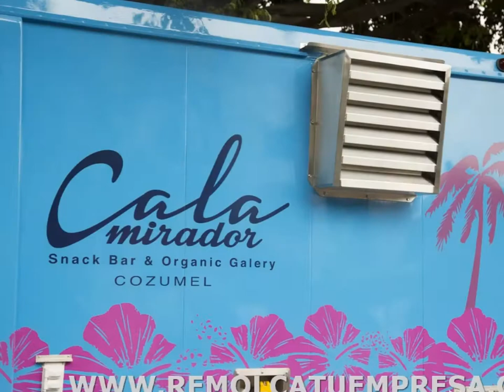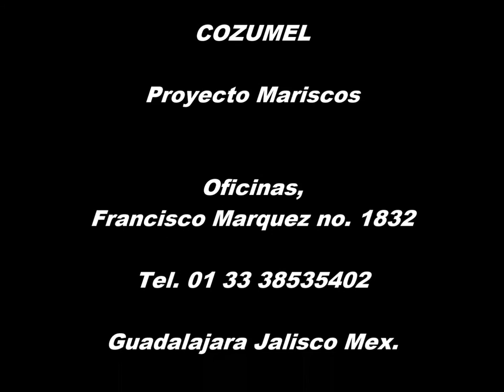CALA MIRADOR FOOD TRUCK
FOOD TRUCK